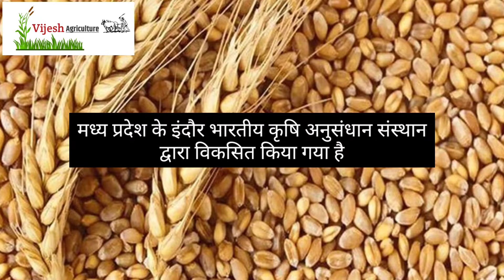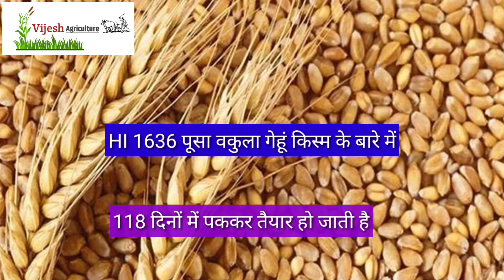HI 8823 पूसा प्रभात ओर HI 1636 पूसा वकुला गेहूं किस्म के बारे में पूरी जानकारी।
HI 8823 पूसा प्रभात ओर HI 1636 पूसा वकुला गेहूं किस्म के बारे में पूरी जानकारी।best